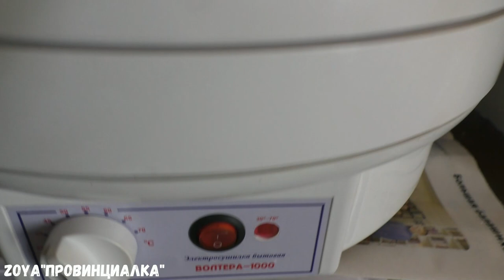ПАСТИЛА/ Почувствуй вкус ягод/ Рецепт/ Готовим дома/